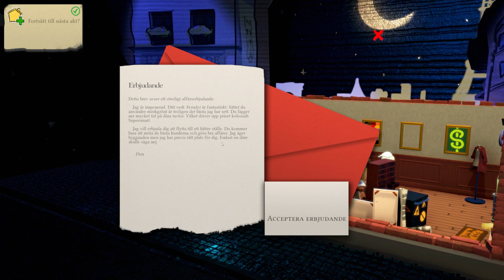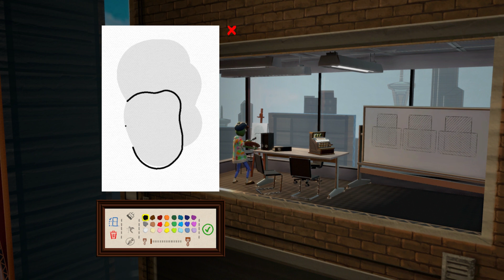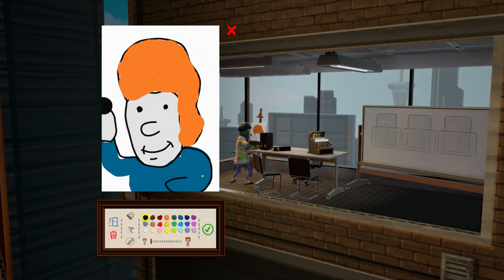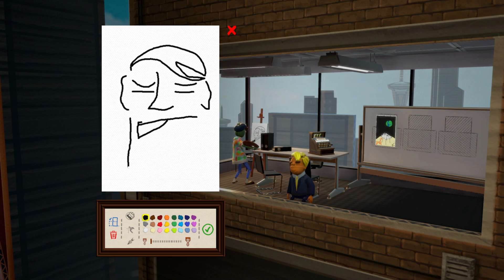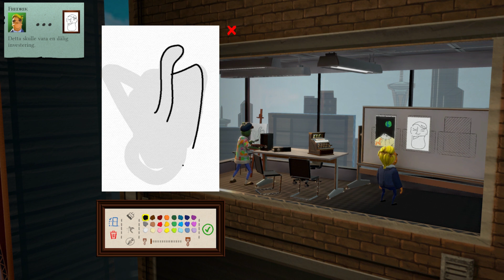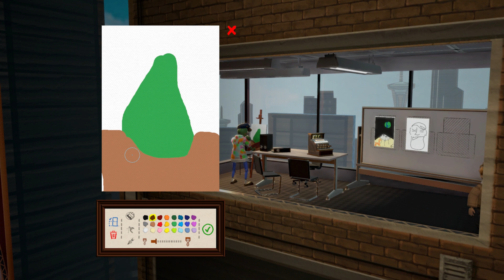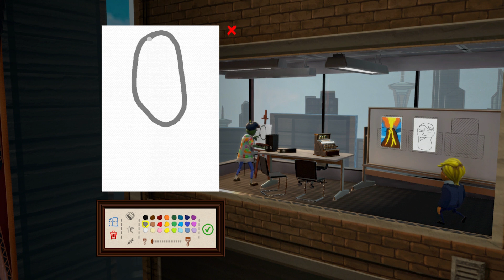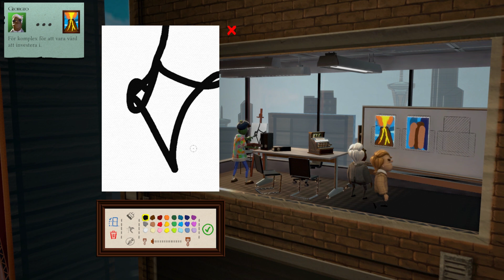SÄLJER SOM SMÖR! | Passpartout | #5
figgehn fortsätter spela Passpartout och idag får vi en ny lokal och säljer en tavla för en jättesumma!